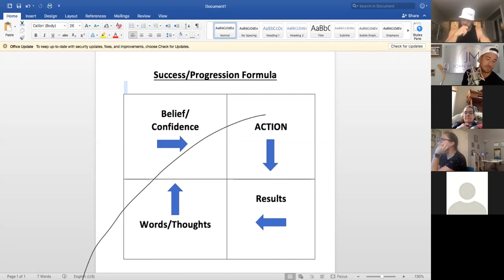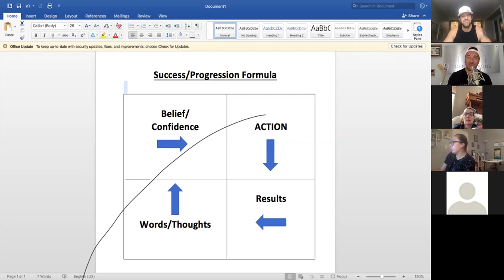Crush Nation Team Call w John Marrone - March 30th, 2020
Incredible call with Life Coach and World Renowned Speaker John Marrone!